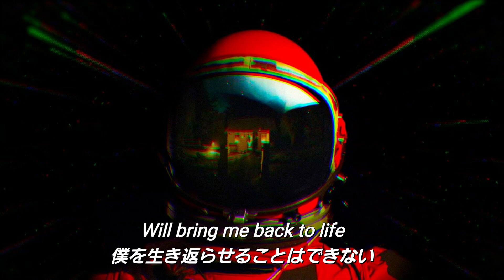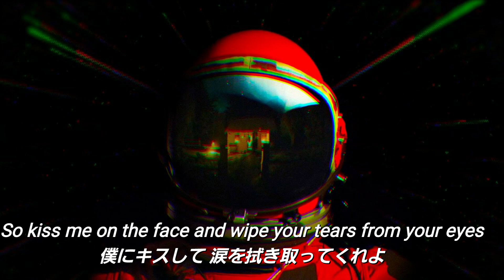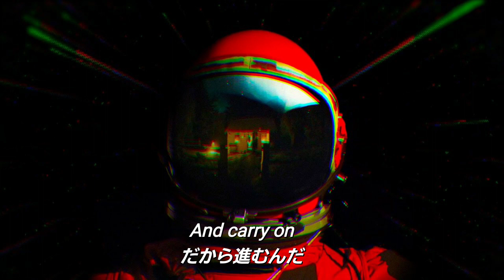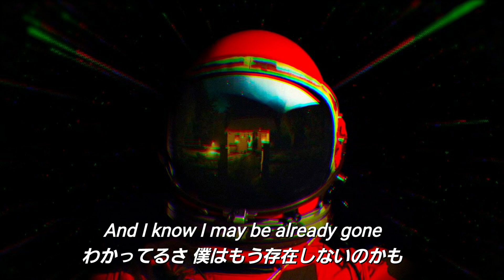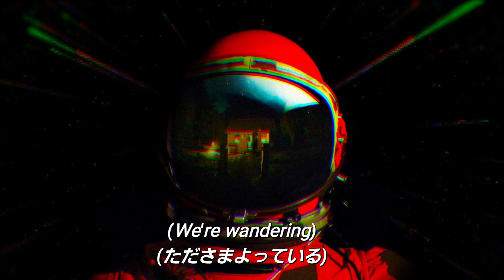【和訳】Falling In Reverse - Carry On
この度、Twitterアカウントを開設しました！最新情報を発信したり雑談なんかもしてます！またご要望や依頼などをお願いします！